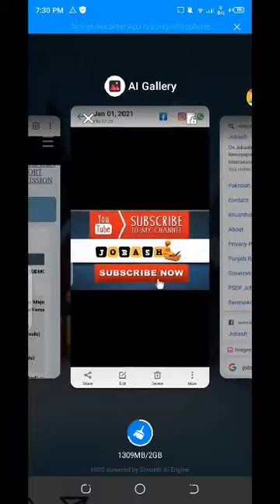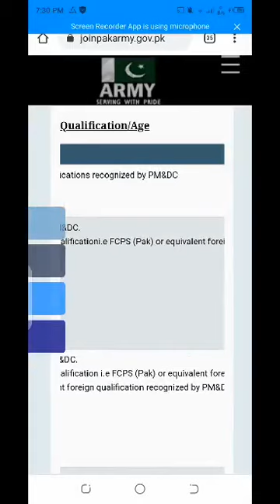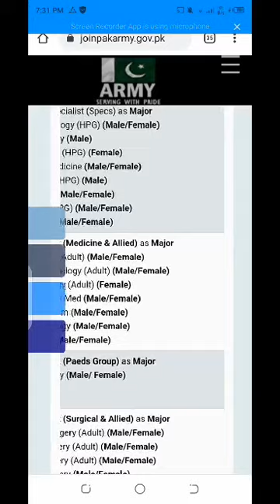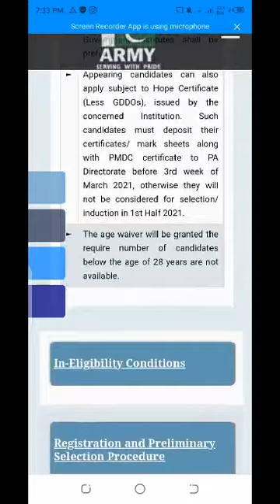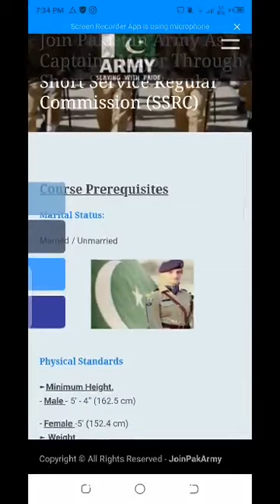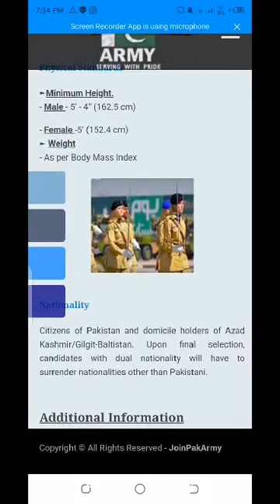Join Pak Army As Captain/Major Through Short Service Regular Commission (SSRC) 2021